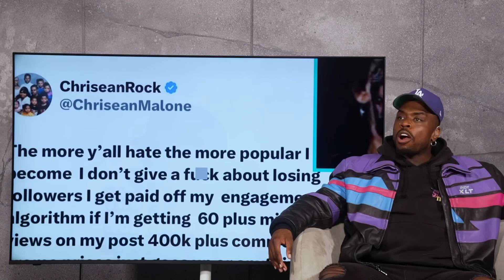Episode 3 Chrisean Rock is a LOST CAUSE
🎧Listen To our show on StationHead